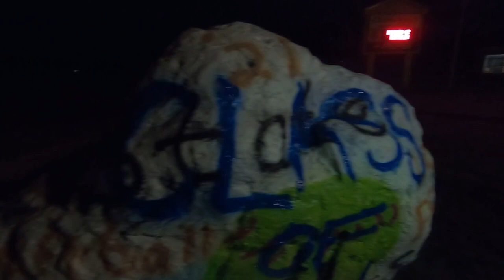Glenns Ferry High School class of 2001 20 year reunion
The one where no one looks old except for me.